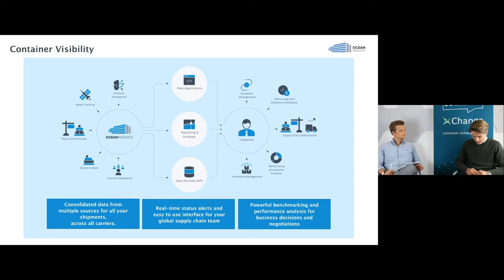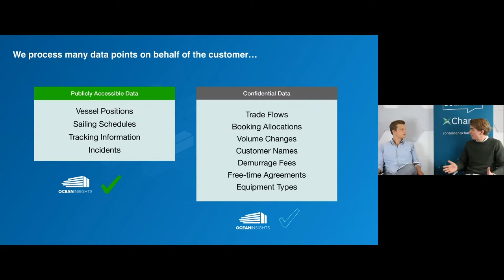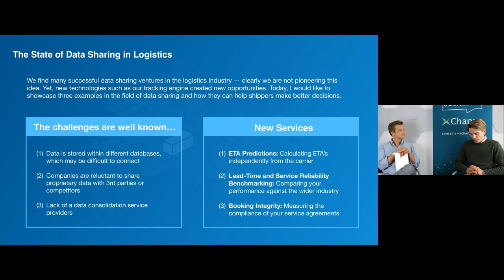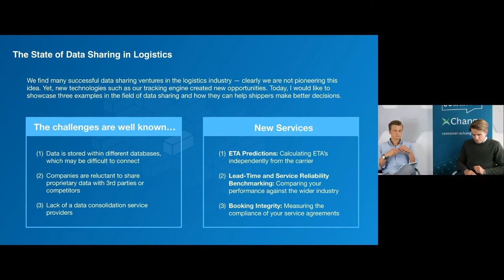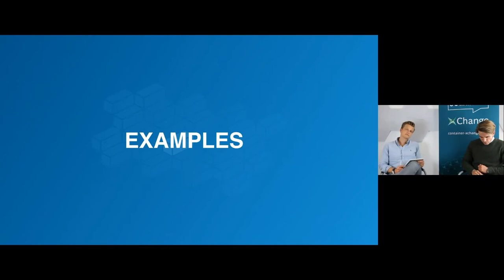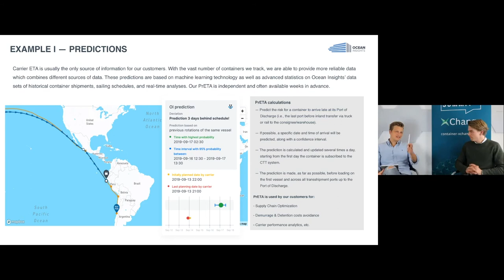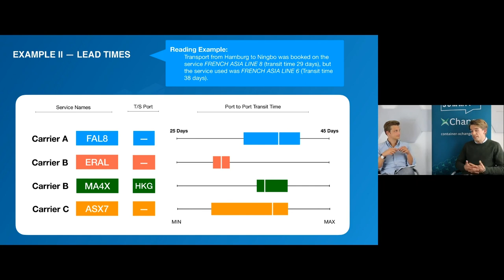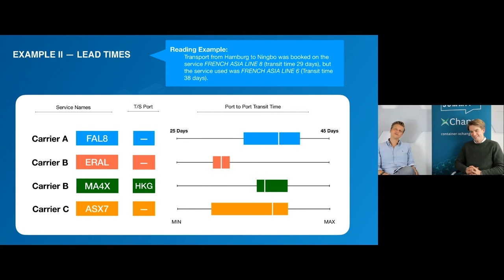DCS Keynote | Robin Jaacks - Dare to Share